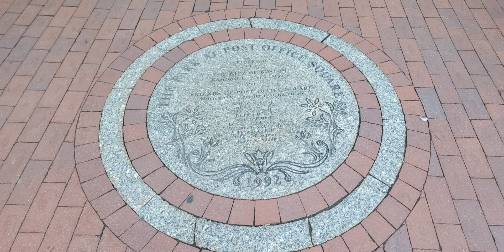Norman B. Leventhal Park and Sip Cafe in Boston MA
This was a really nice small park, with a parking garage underground.